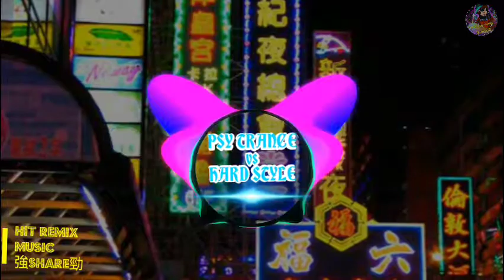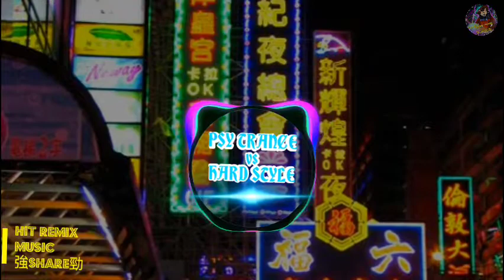PSY TRANCE ⚡VS ⚡HARD STYLE💯強勁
Hit#DJ#流行中文歌曲#nonstop

如果版權方認為影片有侵權到你的版權權益的內容，請聯繫並刪除影片，謝謝。